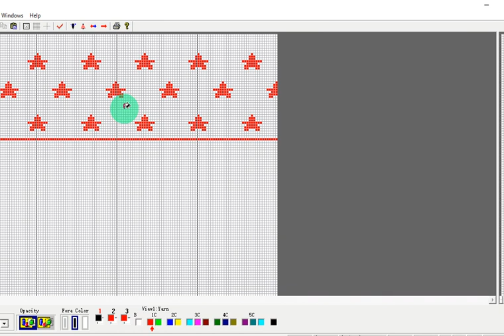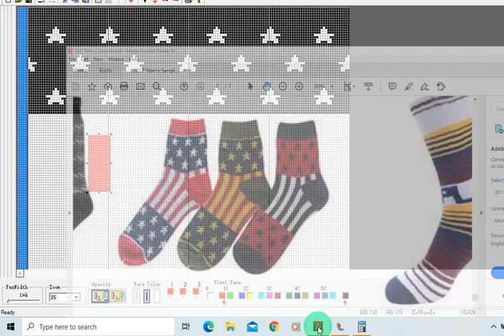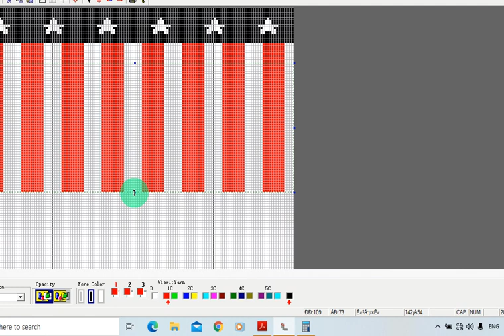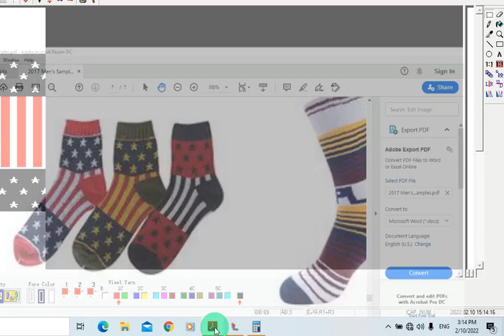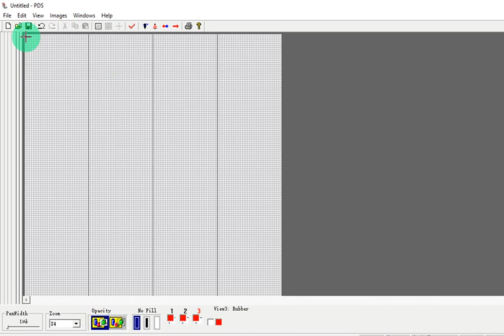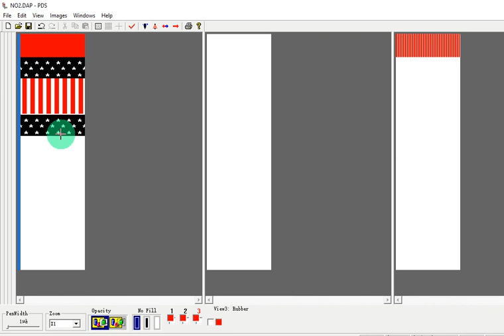SOCKS DESIGN USING ZX-6F PAINT EXE